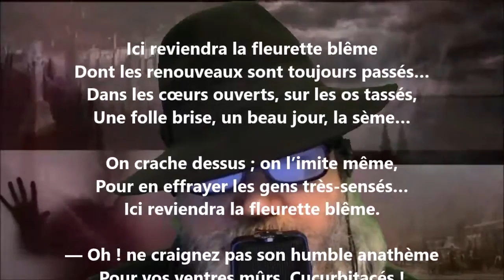Male-fleurette - Tristan Corbière lu par Yvon Jean